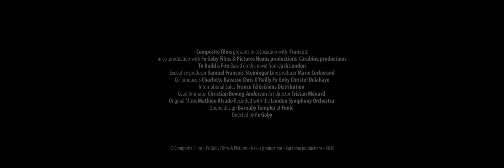To Build a Fire / To Build a Fire (Construire un feu) (2016) - Teaser (International)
Directed by : Fx Goby
Produced by : Composite Films
Genre: Animated film - Runtime: 13 min

While we commemorate the centennary of Jack London's death, the FX director Goby adapts To Build a Fire, the famous short story by the American author. It recounts the tragic tale of a man and his dog trying to survive in the hostile and glacial nature of the Yukon.

 Enter into our polar Western and experience the glacial cold by embarking on a sensory journey.